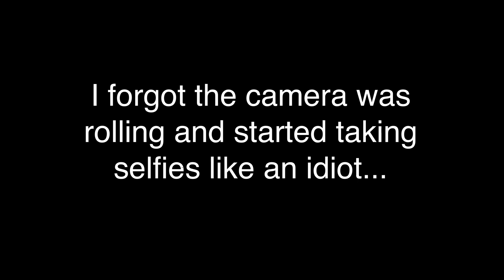RuPaul's Drag Race Season 12 Snatch Game | Jordan's WigCap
Here's my recap of RuPaul's Drag Race Season 12 Episode 6, the SNATCH GAME!! It's one of my favorite challenges every year!